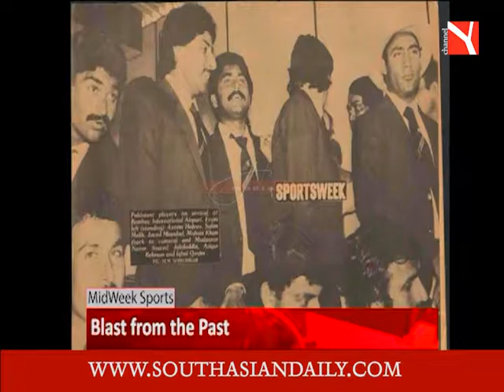Midweek Sports Interview with Jalal-ud-Din